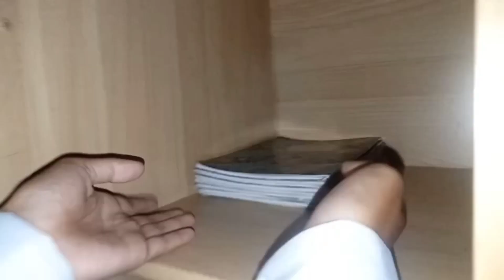Nurkhatimah Day In My Life XI A MM